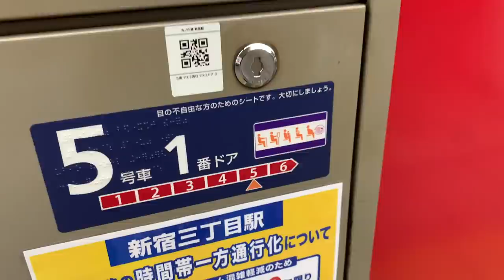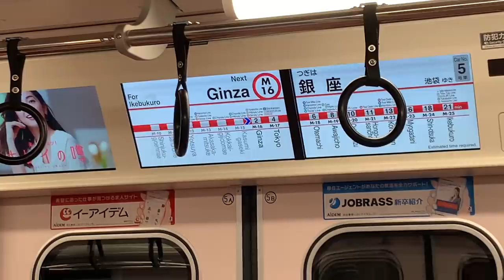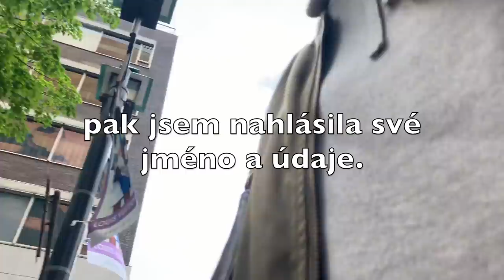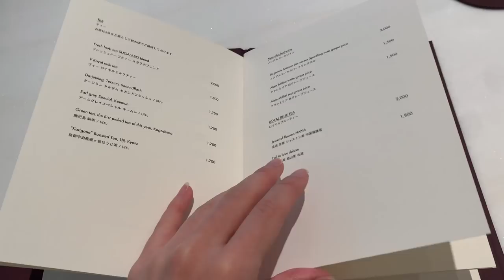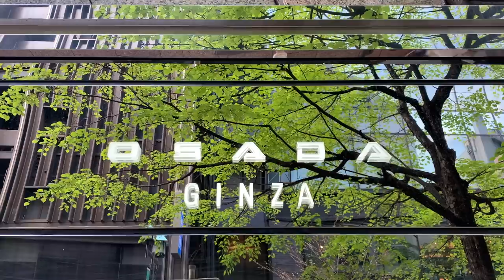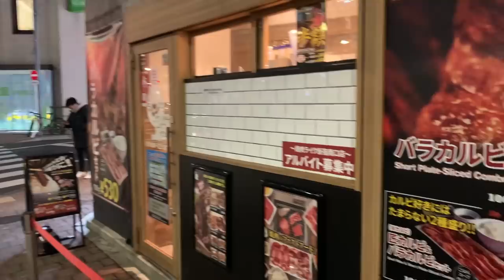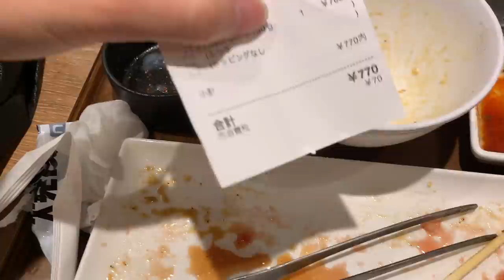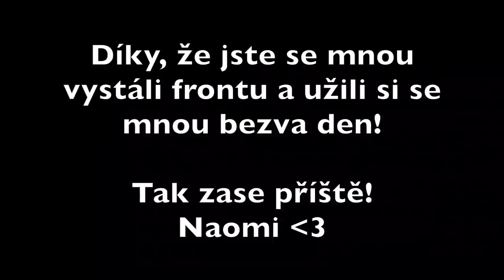NAOLOG 7 | LOUIS VUITTON kavárna?! | Fronty, nejluxusnější záchod a nejdražší jahoda!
Konichiwa!
Čekání front v Japonsku je úplná normálka. Běžně se na restaurace čeká. Když jde ale o otevíračku nové kavárny... Nového obchodu... Nebo zábavního parku, tak si počkáte klidně i 5 hodin.
Takže si jednu frontu spolu vystojíme a uvidíme, co den přinese dál..!

Užijte si i tento vlog!
Vaše Naomi